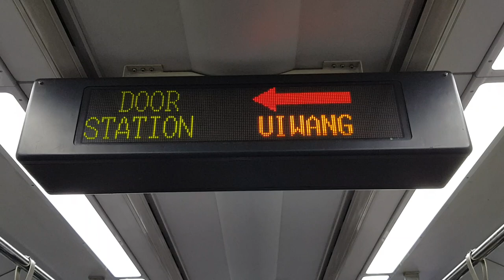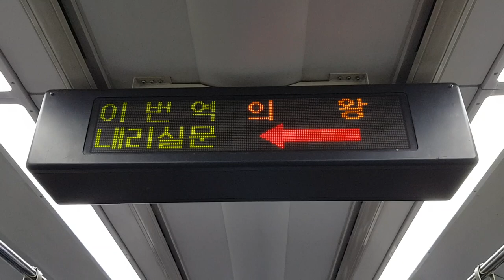위 아래 위 위 아래